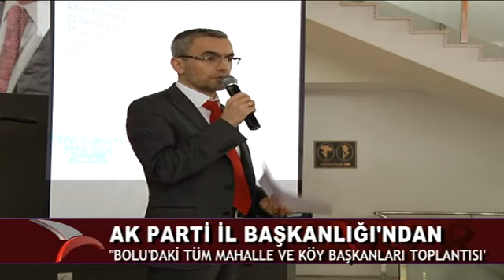AK PARTİ İL BAŞKANLIĞI’NDAN, ‘BOLU’DAKİ TÜM MAHALLE VE KÖY BAŞKANLARI TOPLANTISI’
Ak Parti İl Başkanlığı tarafından ‘Bolu’daki tüm mahalle ve köy başkanları Toplantısı’ düzenlendi. Programda AK Parti köy ve mahalle başkanlarına yönelik eğitim semineri verildi.